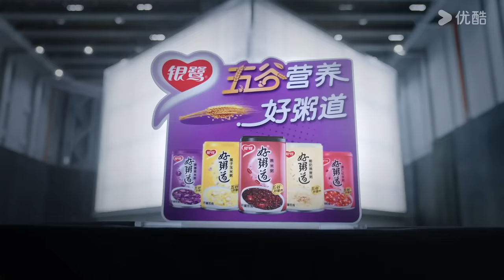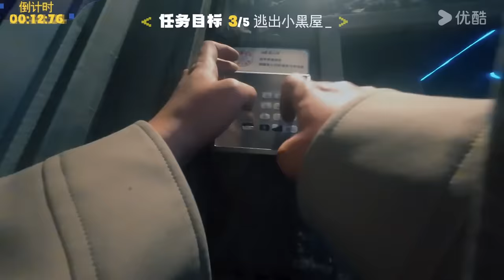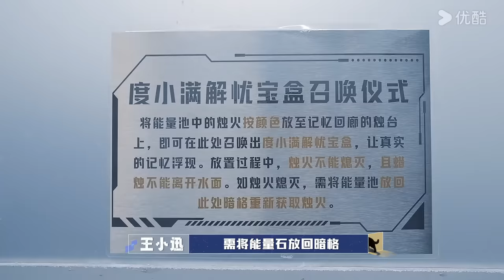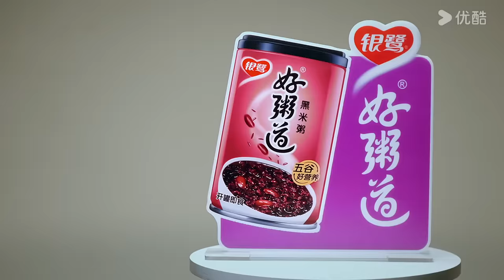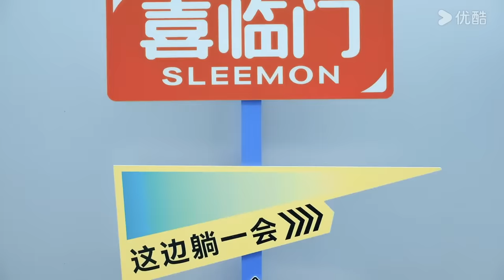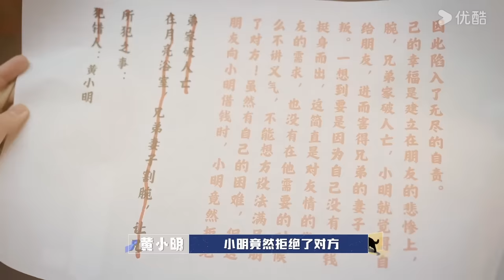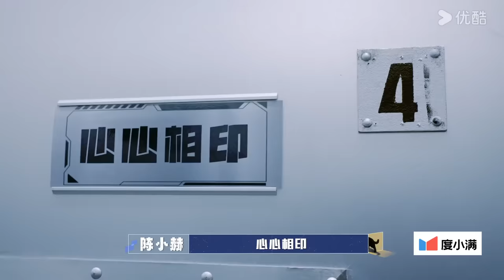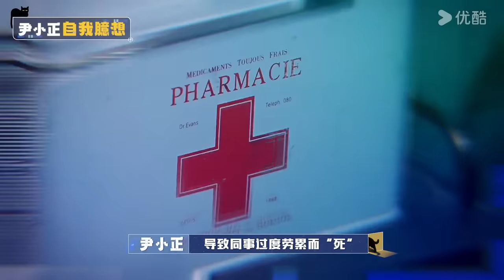MULTISUB【盒子里的猫】EP03上 | 林更新再见“女友” 郑小恺变赔小恺 | 乔杉/王俊凯/陈赫/林更新/吴彼/王迅/郑恺/周奇 | 优酷综艺 YOUKU SHOW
简介：《盒子里的猫》是一档全明星沉浸式戏剧悬疑综艺。黄磊首次担任综艺制片人，打造综艺版·楚门的世界。他将为10组圈内好友分别定制属于他们的「心灵疗愈之旅」。一个盒子空间，百位剧情人物，十位神秘游客，所有的故事都将他/她的人生经历息息相关。游客需要与盒子中的剧情人物互动飙戏，推动情节展开，在各种离奇、爆笑和反转中，一步步揭开故事真相，才能走出盒子。
嘉宾：黄渤/黄晓明/乔杉/王俊凯/尹正/张艺兴/陈赫/林更新/吴彼/王迅/郑恺/周奇

更新时间：每周六12:00（UTC+8）更新1期，下载优酷国际版APP，享精彩正片及更多会员福利！

00:00 The International Website youku.tv is now available!
02:00 Download YOUKU International APP to get early access to the full show